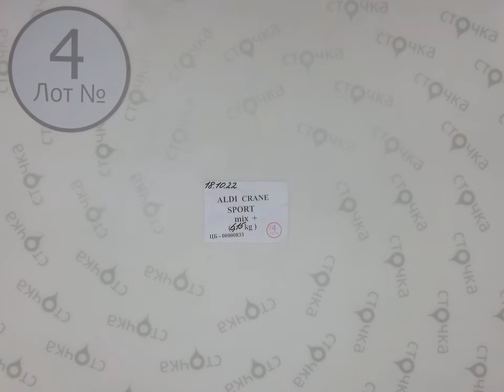ALDI (CRANE) sport mix 4 ,Цена за кг.: 10.56 евро, сток одежда оптом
ALDI (CRANE) sport mix ( лот № 4)
Микс спортивный (сток )
Страна: Германия
Сезон: Демисезон
Цена за кг.: 10.56 евро
Цена за мешок: 64.94 евро
Цена за ед.: 2.16 евро